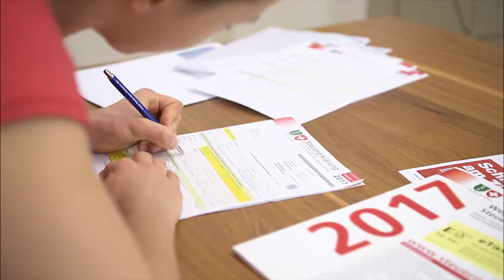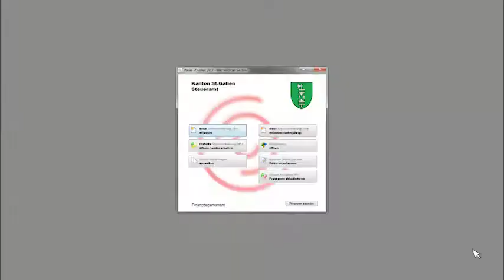Schneller am Ziel mit eTaxes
Selina ist Teil des neuen Werbespots des Steueramts des Kantons St. Gallen.